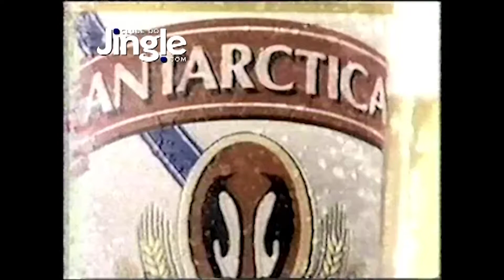Nesse calor você merece uma Antarctica - O jingle com Daniela Mercury que virou hit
No início dos anos 1990, o samba-reggae invadiu o Brasil - o balanço do reggae misturado à mistura à batida dos tambores do grupo baiano Olodum. A cantora Daniela Mercury foi uma das principais estrelas desse movimento. A agência DM9 criou uma campanha de verão para a cerveja Antarctica e encomendou um jingle à produtora MCR para agitar TVs, rádios e trios elétricos. O professor Fábio Dias, criador do site e do canal Clube do Jingle e autor do livro "Jingle é a Alma do Negócio", conta essa história.

A história e as curiosidades deste e de centenas de jingles você encontra em "Jingle é a Alma do Negócio", livro finalista do Prêmio Jabuti, que inclui CD com mais de 150 jingles. Conheça o livro